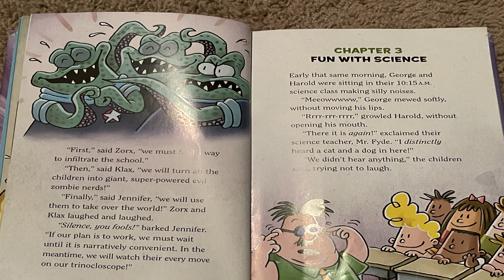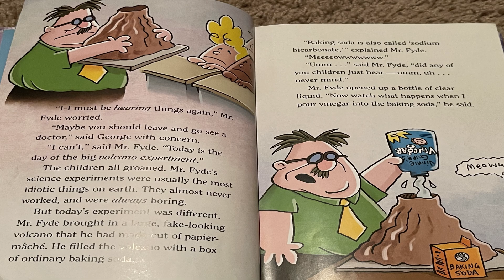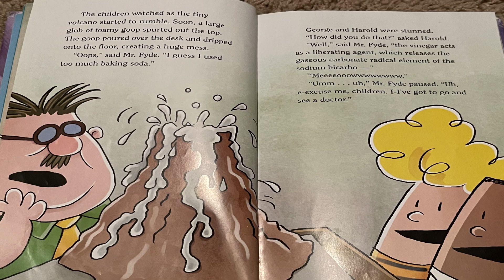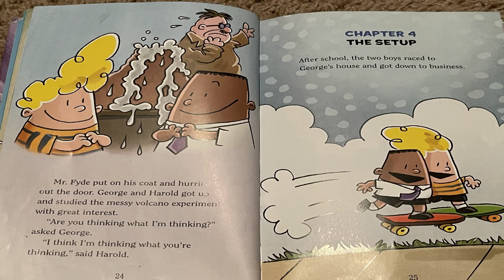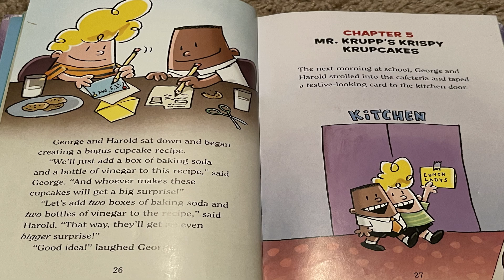Kids Book Read Aloud: Captain Underpants 2| Read Aloud Books for Children | Reading with Sandy Child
My name is Sandy. I like to read, draw, and play the piano.
I am 7 years old and I am in second grade.
I have a little brother that is 5 he likes to build Legos.

Captain UnderpantsLaugh out loud with Captain Underpants, the #1 New York Times bestselling series from Dav Pilkey, the creator of Dog Man! Fourth graders George and Harold, a couple of class clowns, enjoy nothing more than creating comic books. Together they've created the greatest superhero in the history of their elementary school: Captain Underpants! His true identity is SO secret, even HE doesn't know who he is! The perfect companion to this fantastic book is Captain Underpants, a soft huggable superhero with a black polka-dot cape always ready for adventure! Together they will give your child endless hours of fun reading time that will spark their imagination. It is truly a great educational gift for kids!